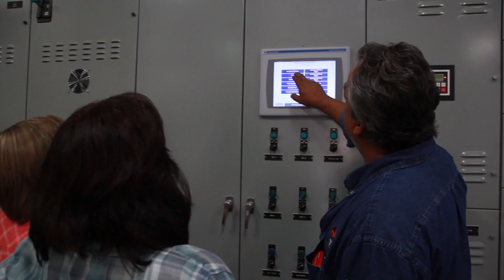Government of Saskatchewan - Northern Municipal Services